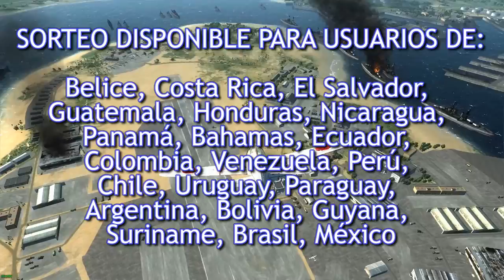✈ PEARL HARBOR CON RATÓN Y TECLADO ✈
A 77 años de este suceso, he estado jugando un título que cae como anillo al dedo.